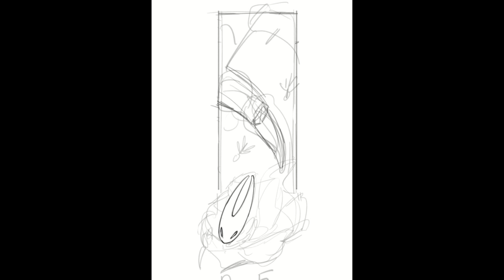Speedpaint - SilkSong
no more silksong.